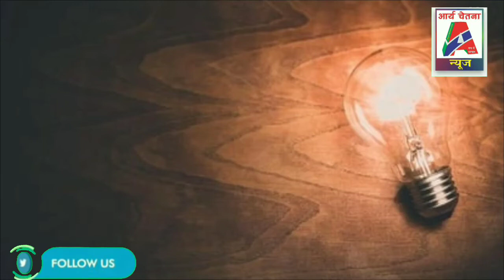दिनभर की बड़ी और अहम खबरें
Gyanvapi Case: शिवलिंग की जगह पर दर्शन-पूजन व वजूखाने के पास से शौचालय हटाने समेत अन्य मामलों में अब सुनवाई कल

कानपुर में दर्दनाक सड़क हादसा: पानी के टैंकर से टकराई कार, चार लोगों की मौत, मौके पर अधिकारी पहुंचे

Agra Paper Leak Case: अछनेरा के कॉलेज से हुआ था विश्वविद्यालय का पेपर लीक, प्राचार्य गिरफ्तार, इंटर पास है आरोपी

Merath
थाने में एक साथ आत्मदाह करने पहुंच गईं चार महिलाएं, पुलिसकर्मियों के फूले हाथ-पांव, घंटों चला हंगामा

ज्ञानवापी मामले पर मायावती ने दिया बड़ा बयान : महंगाई और बेरोजगारी से ध्यान हटाकर भाजपा उठा रही ये मुद्दे

यूपी: अखिलेश यादव बोले- सपा कार्यकर्ताओं को निराश होने की जरूरत नहीं, हम जनता के बीच मेहनत कर सत्ता में आएंगे

लखनऊ : काशी विश्वनाथ मंदिर पर विवादित बयान देने वाले लखनऊ विश्वविद्यालय के प्रोफेसर के साथ मारपीट

कर्मचारी व पेंशनरों को झटका: अब ज्यादा दिन तक नहीं ले पाएंगे रियायती दर पर बिजली, आयोग ने अपनाया कड़ा रुख

लखनऊ : मन्दिर-मस्जिद मुद्दों पर अब मुस्लिम पर्सनल लॉ बोर्ड कोर्ट में करेगा पैरवी, बोर्ड की बैठक में लीगल टीम बनाने का फैसला

यूपी : पिछले 24 घंटे में कोरोना के 142 नए मरीज